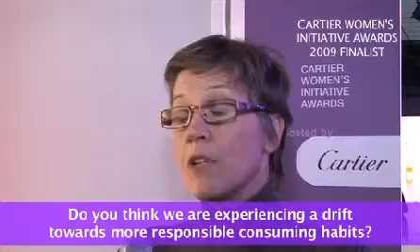Cartier Women's Initiative Awards 2009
Martina Hoffhaus, Finalist